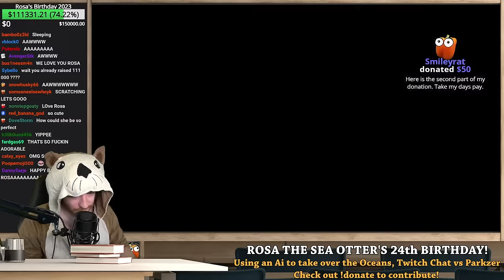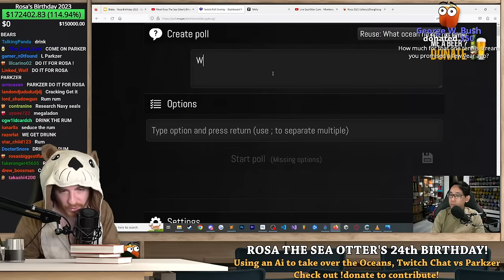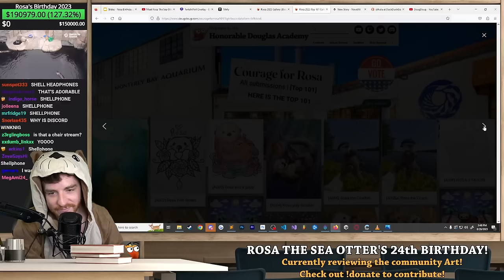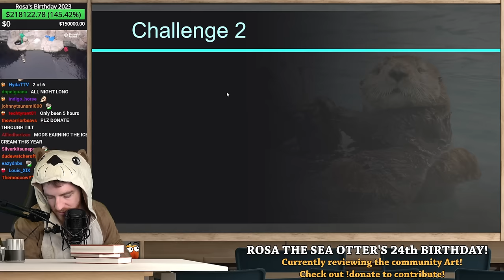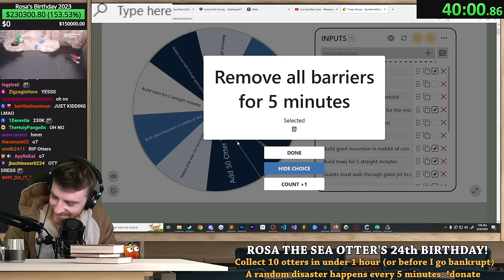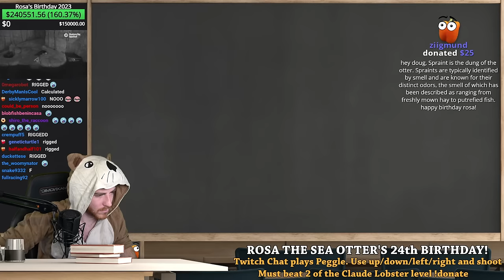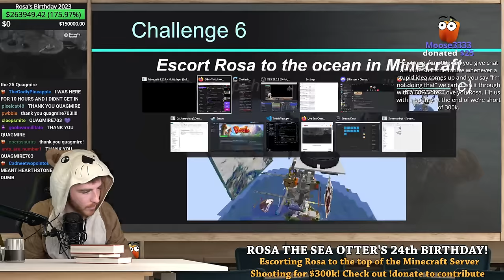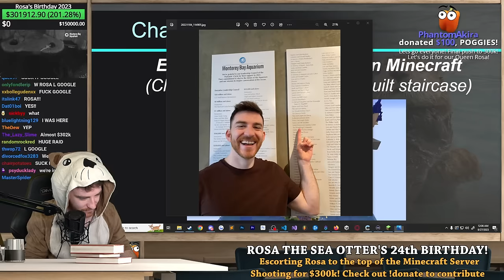Rosa the Otter's 24th Birthday Party!!! (VOD)